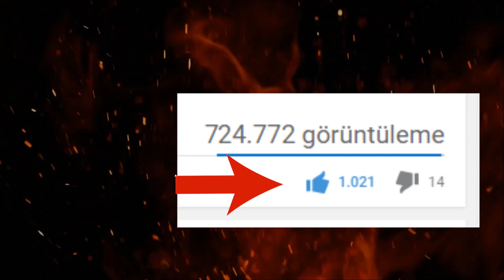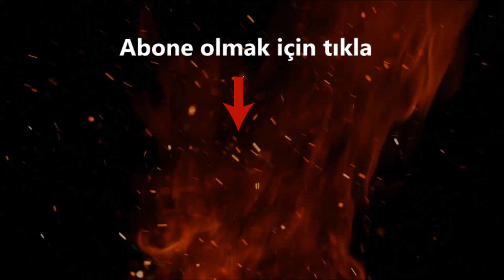ÇILGIN KARGA İŞ BAŞINDA | Fiddlesticks Jungle! | LoL #27